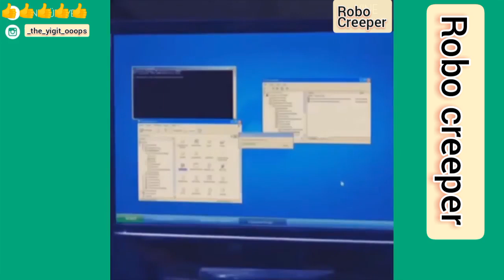Mesut can tomay vine